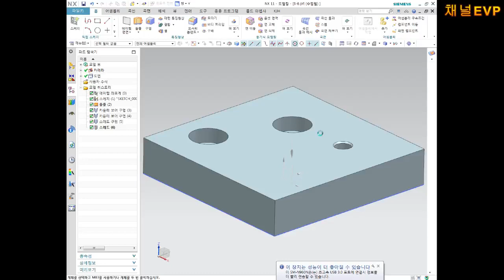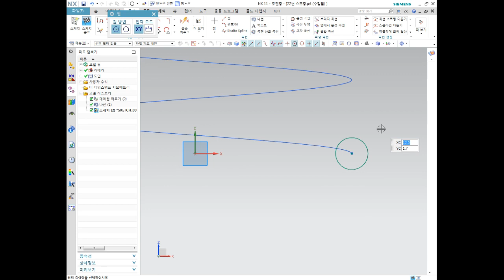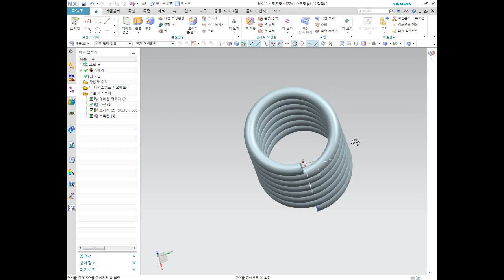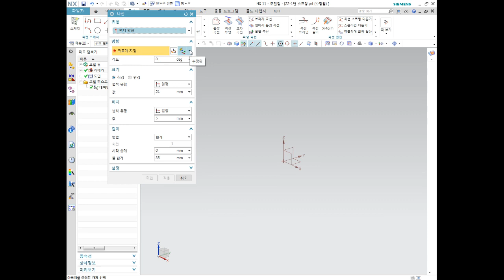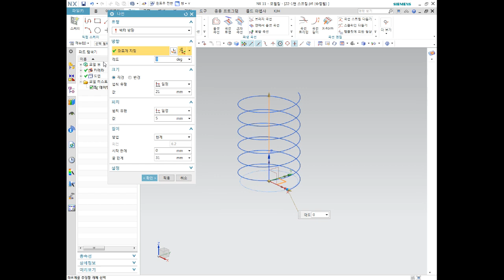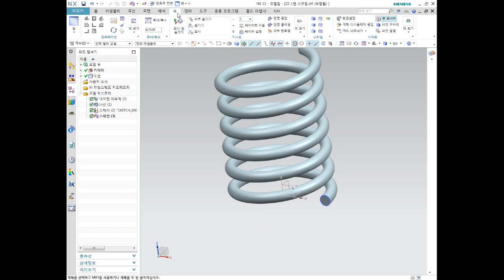사출금형설계 초급 NX11버젼 46부